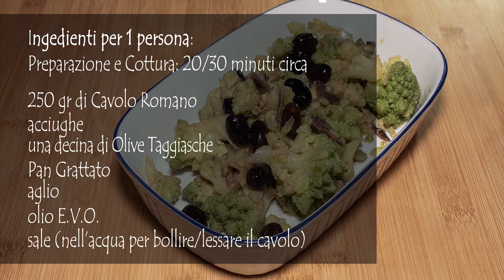Cavolo Romano Rinforzato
ᑕᑌᑕIᑎᗩ ᗩᒪTEᖇᑎᗩTIᐯᗩ:
Cavolo Romano - Part 2
Ricetta – dosi per 1 persona:
Preparazione e Cottura in 20/30 minuti circa

• 250 gr di cavolo romano
• acciughe
• una decina di olive taggiasche
• pan grattato
• olio E.V.O.
• aglio
• sale (nell’acqua per bollire/lessare il cavolo)
Music CREDITS

• Intro: Acid Lounge_
song by FoolBoyMedia